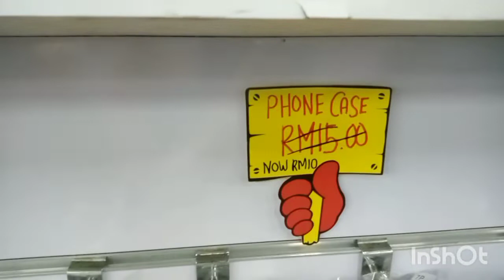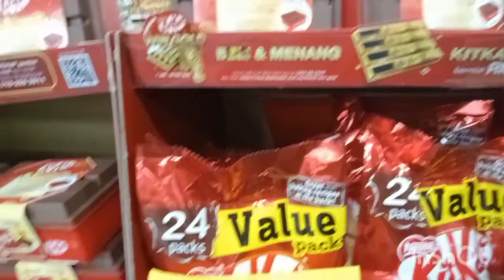tarat pasukin Ang itcc mall sabah